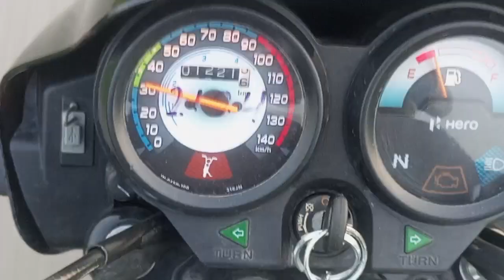45की रफ्तार से भागने वाला झोटा रेस